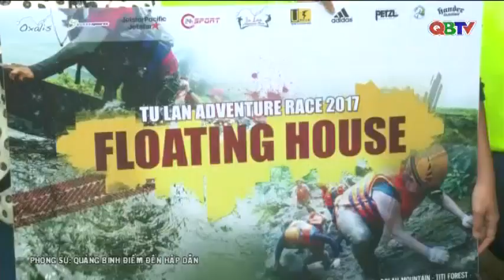Phóng sự: Quảng Bình điểm đến hấp dẫn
Mời các bạn xem Phóng sự: Quảng Bình điểm đến hấp dẫn do Đài PTTH Quảng Bình thực hiện